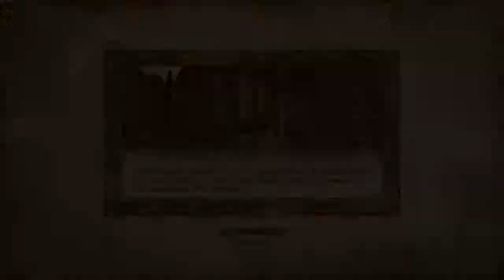Oblivion Episode 42: Mountain Lions? In My Basement?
I took a long break. All of this was recorded before it, so I don't mention it. The video after this will be more recently recorded.